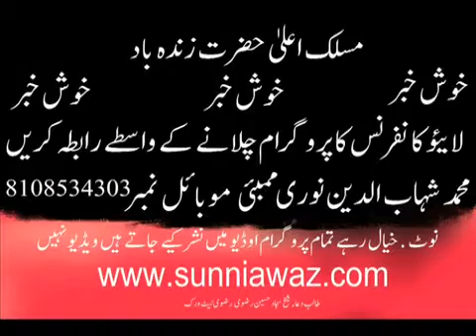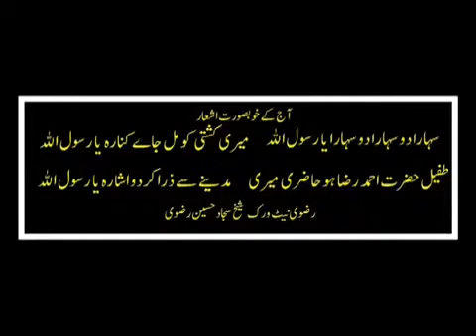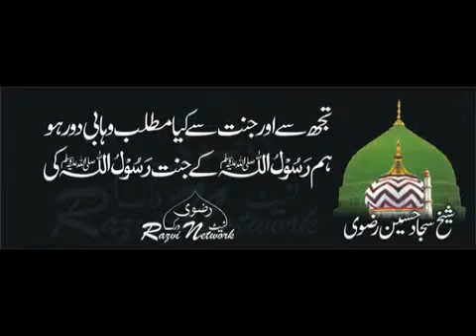pleese vews & like share.. Taqreer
mohd shabuddin noori